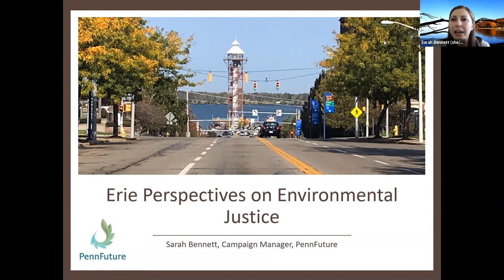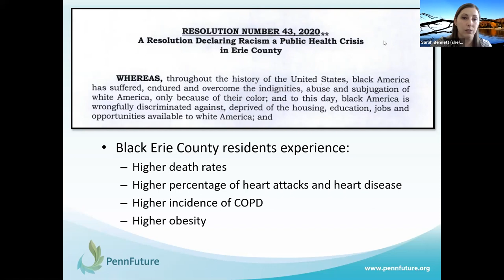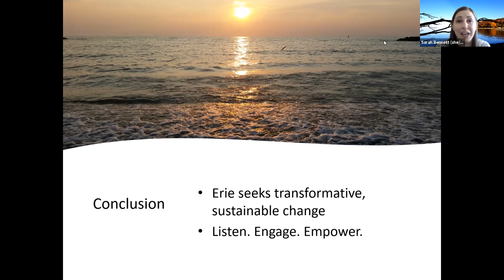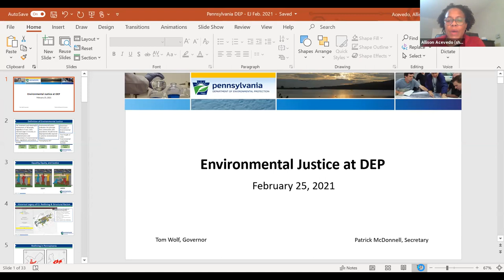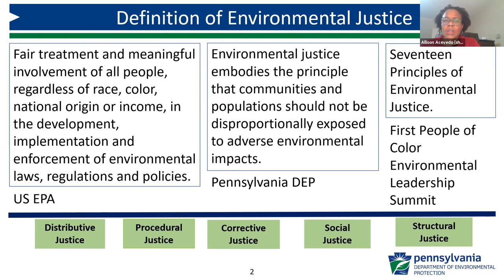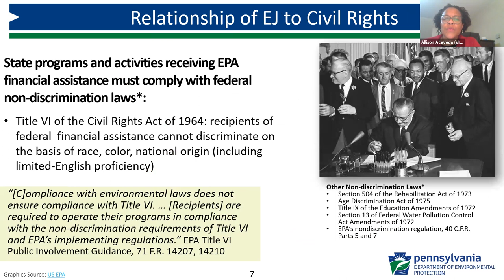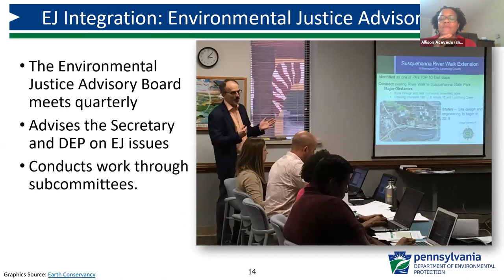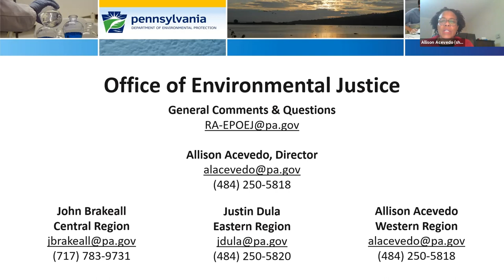Local and Statewide Perspectives on Environmental Justice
Erie Coke closed its doors in December 2019 after years of environmental violations that disproportionately impacted Environmental Justices communities. In September 2020, Erie County declared racism as a public health crisis. Join Sarah Bennett, PennFuture’s Campaign Manager for Clean Water Advocacy in the Lake Erie Watershed, Gary Horton, Urban Erie CDC President, and Allison Acevedo, Director of the Office of Environmental Justice at the Pennsylvania Department of Environmental Protection, to learn what environmental justice is, how it impacts the Erie community, and what can be done to create a future where low income people and people of color are no longer disproportionately impacted by environmental degradation and pollution.